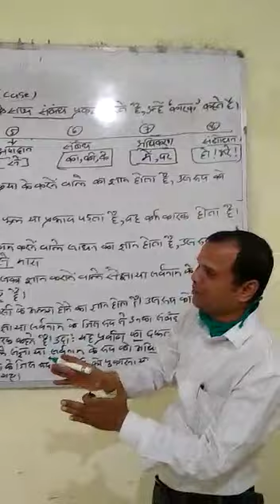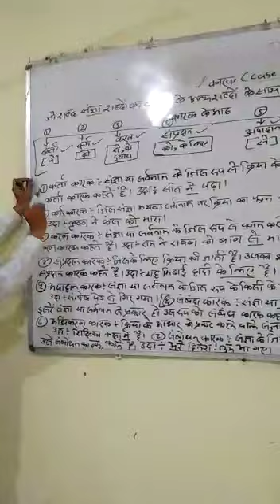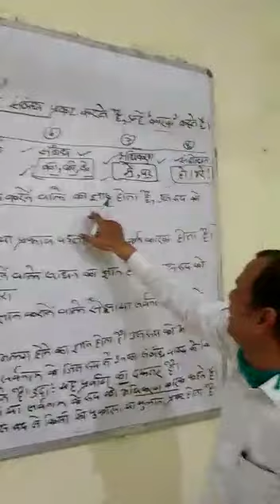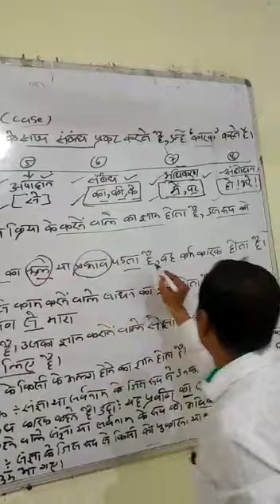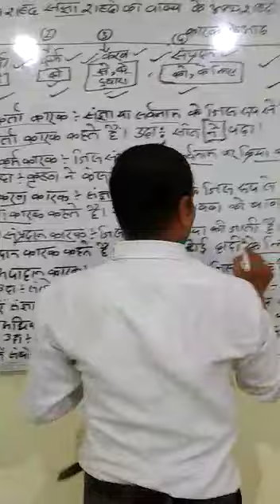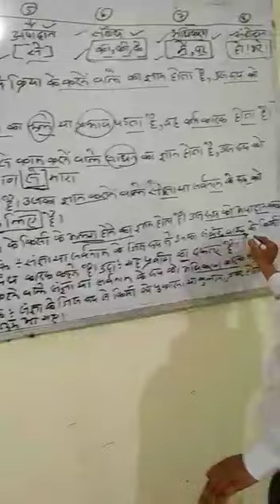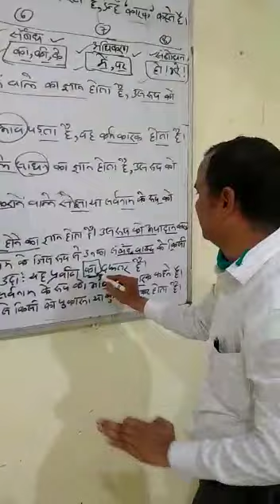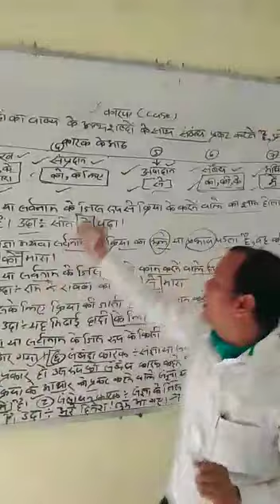Case kark hindi